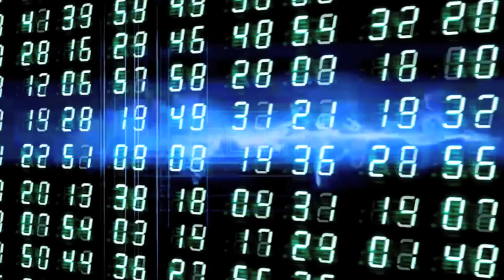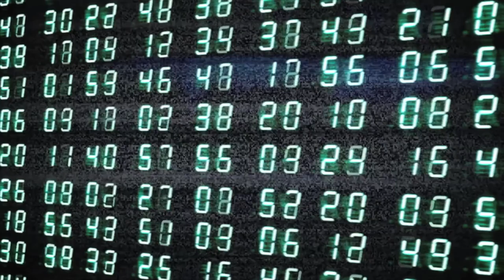PAULA ABDUL: REPTILIAN SHAPESHIFTER!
Reptilians use liquid crystal holographic technology.
Also, hybrids and clones have been placed in strategic places to accomplish the NWO Agenda.

Wake Up!

This is an amazing liquid crystal polarization failure on HD!

They Live!

I do not want Reptilians/Insectoids nor other Shapeshifter nor whatever other negative entities to derail/negatively influence the discussions in the comment section of this or any other of my videos.

By Marinodelfino.